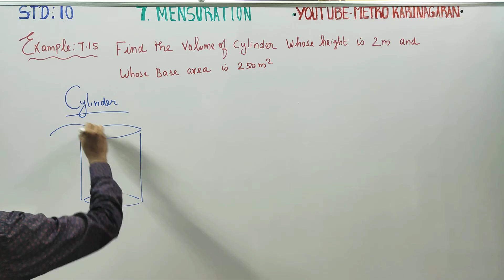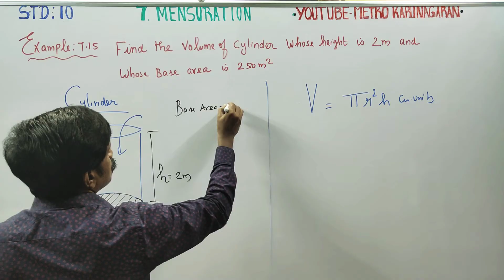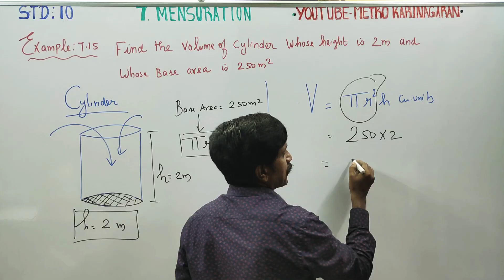10th Std Maths Example 7.15 Find volume of a cylinder whose height is 2 m and whose base area 250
10th Std Maths

Pdf